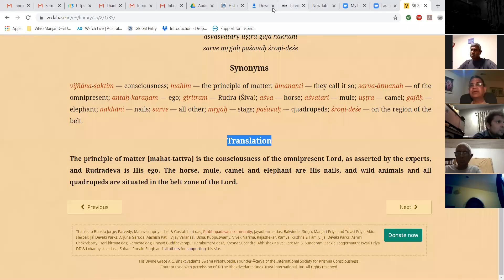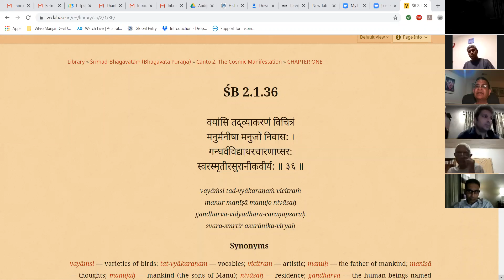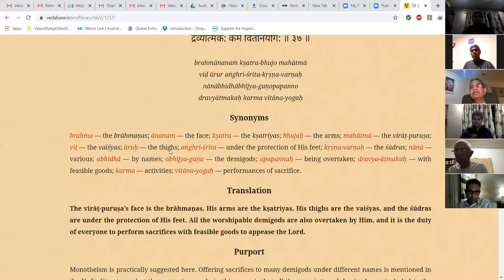SB 2.1.28-39 & Summary of 1st chapter